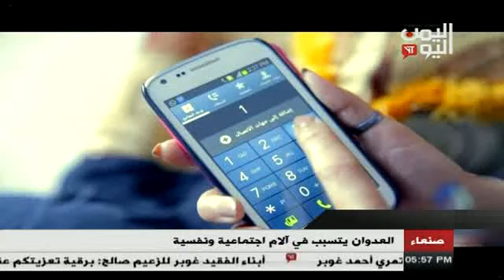العدوان السعودي يتسبب في آلام اجتماعية ونفسية 14 - 12 - 2016